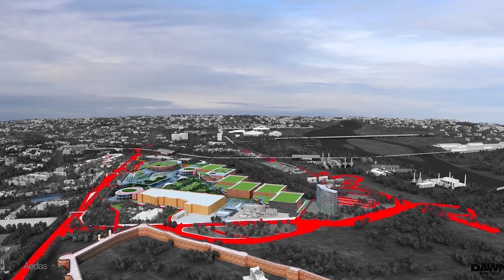Revamped Pragati Maidan: Bigger, Better & Tech friendly...Know all details here!